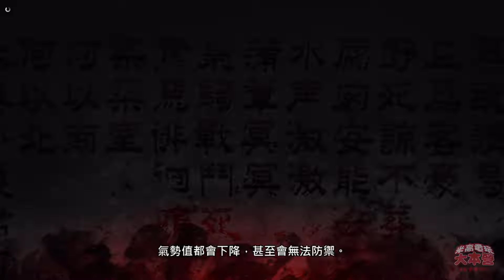( ps5 xbox game pass 遊戲 介紹 ) 臥龍 : 蒼天 隕落 創新=好? 主軸玩法恐毀了整個遊戲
( ps5 xbox game pass 遊戲 介紹 )   《 臥龍 ：蒼天 隕落》這款動作遊戲，將於2023年初，在Microsoft Windows、Xbox ONE、PS4、 PS5 及Xbox Series X/S及 Xbox Game Pass 登陸。

遊戲由光榮特庫摩旗下的Team Ninja負責開發，由擔任《仁王》系列的導演及製作人和Team Ninja負責人安田文彥，以及曾擔任《血源詛咒》製作人、前索尼互動娛樂日本工作室Japan studio山際真晃，擔任本作的製作人。

但《  臥龍 ：蒼天隕落 》採用全新的遊戲系統，對付強勁的敵人絶對是一個惡夢。究竟是怎麼一回事？
00:00 Introduction
00:50 臥龍 蒼天隕落 系統介紹
02:35 臥龍 蒼天隕落 系統問題
05:28 臥龍 蒼天隕落 張梁對戰攻略